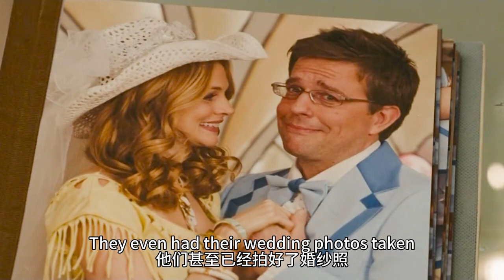幾個男人喝高了，不僅原地結婚，一晚上連娃都有了